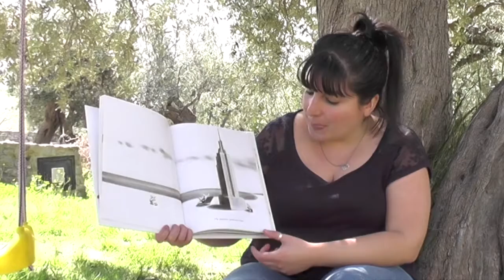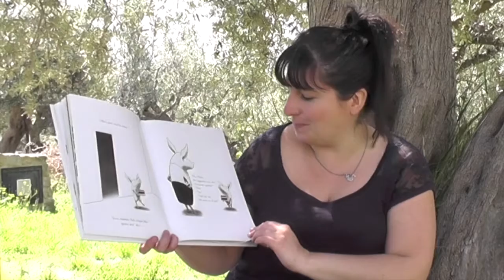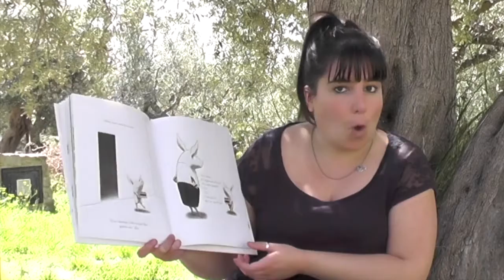Olivia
Irene racconta